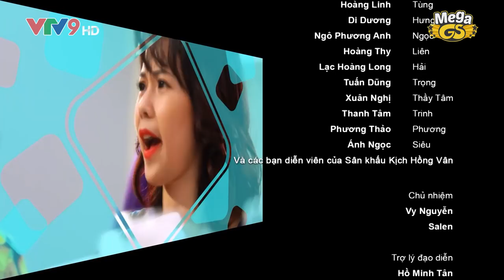Sitcom Oan Gia Bùm Chéo - Phần 2 - Tập 52: Ngày Chủ Nhật Của Em | Phim Hài Gia Đình 2018